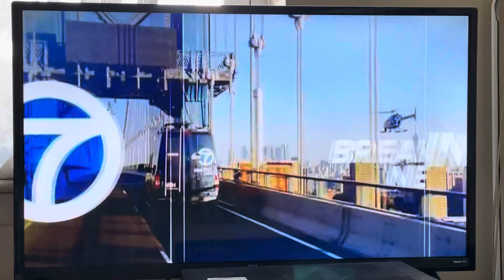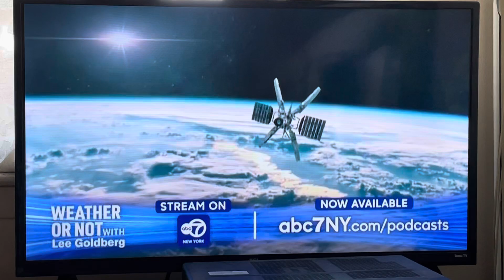October 10, 2024